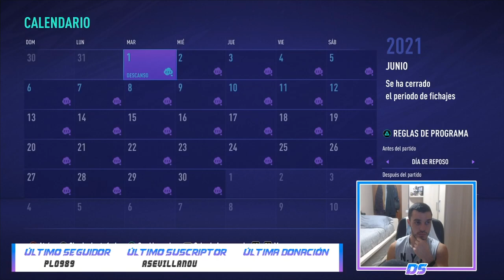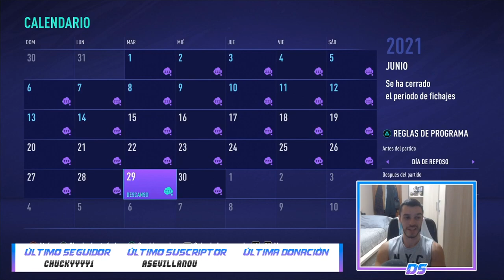FIFA 21 MODO CARRERA | CHELSEA | HISTÓRICA FINAL DE CHAMPIONS VS MESSI #27